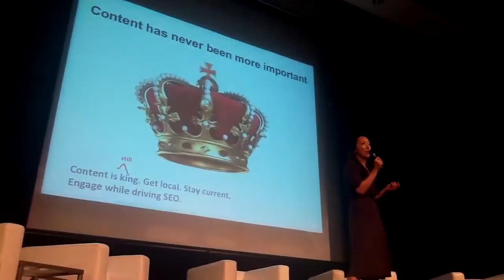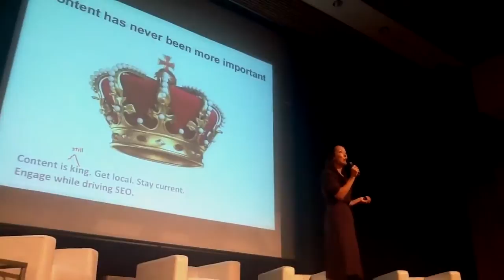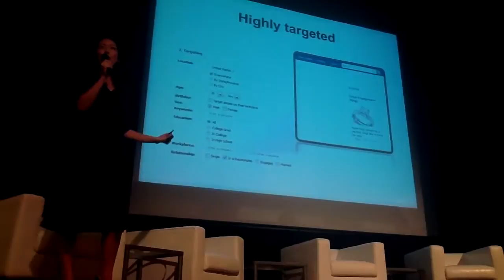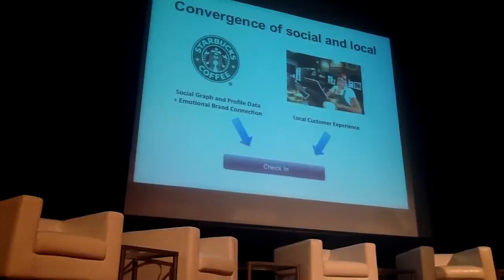Clara Shih Social-Loco Keynote, Part II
Clara Shih at Social-Loco Conference